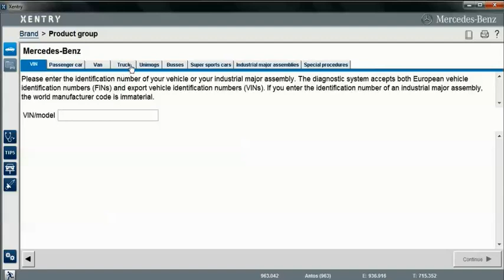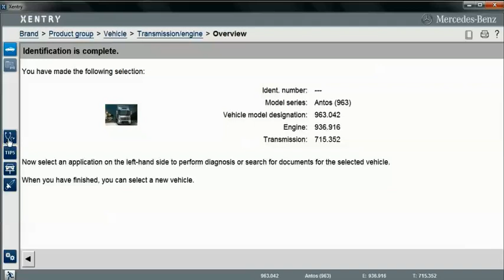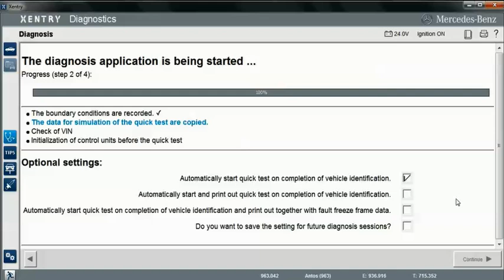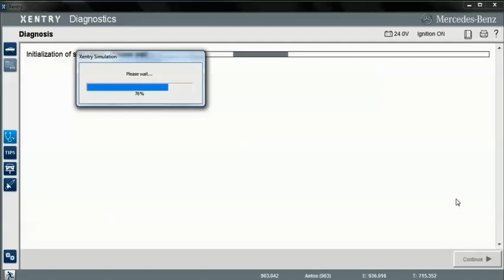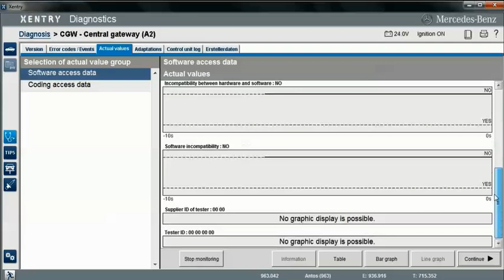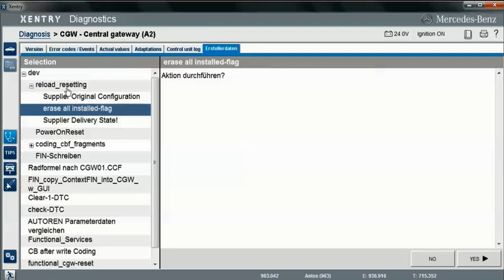How to Diagnose Mercedes-Benz Antos MP4?!! تشخيص عطل فى شاحنة مرسيدس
Mercedes-Benz Antos MP4
how to Diagnose it by Star Diagnosis device? !
by  Xentry software you can log in Antos Control Units List!
show which control have a fault code, then in easy steps see fault details, wiring diagram and possible causes of fault
it's very easy to do !